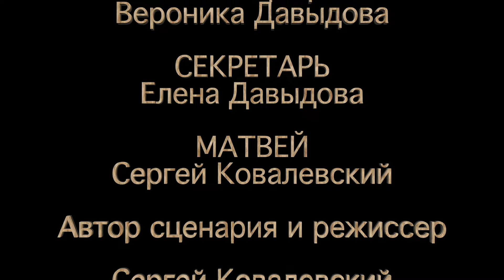ДЕРЕВЕНЩИНЫ - 12 СЕРИЯ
Комедийный, любительский  нано-сериал. Автор сценария и режиссер Сергей Ковалевский. В ролях А.Юров, В.Давыдова , Е.Давыдова, С.Ковалевский. - ПОДДЕРЖИТЕ ВЫХОД НОВЫХ СЕРИЙ номер карты банка ВТБ:
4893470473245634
Или по номеру телефона через СБП: 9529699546
в комментарии к переводу напишите: "поддержка сериала"